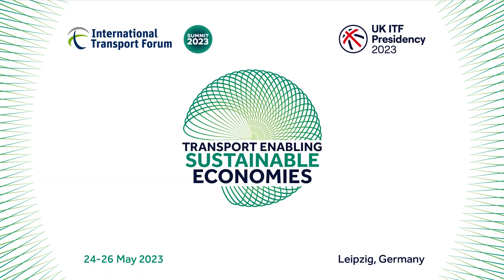Bronwen Thornton Walk21 Foundation statement following active mobility roundtable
Bronwen Thornton, CEO of the Walk21 Foundation expresses her delight at the active mobility roundtable at the International Transport Forum in Leipzig.